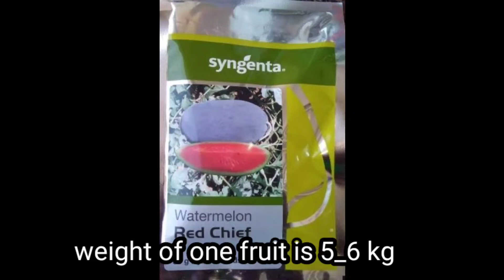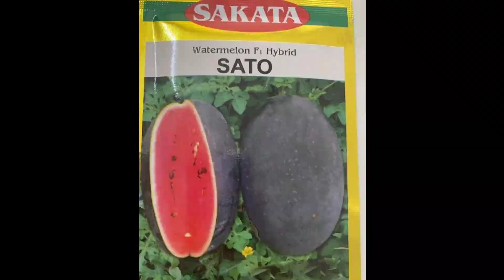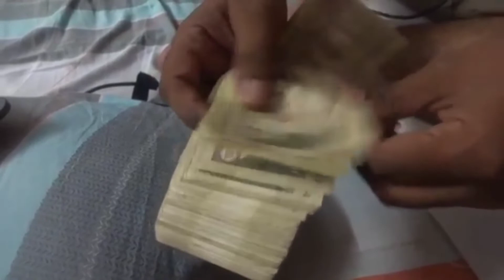Top 5 watermelon seed variety|स्टडी से उठके आया टॉप 5 तरबूज बीज वैरायटी की नाम | icebox watermelon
To select the top 5 watermelon seed varieties we follow the below mentioned criteria - 1. Production 2. rate of seed 3. Duration  and 4. Market demand .

To complete the study our team has talked with 68 kisan Bandhus  of 9 states and 32 input dealers of five states.